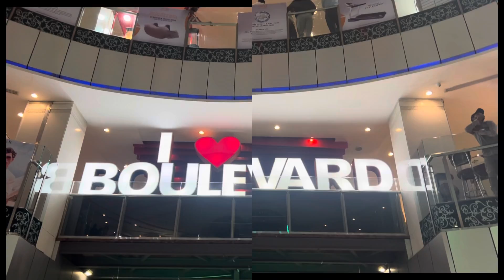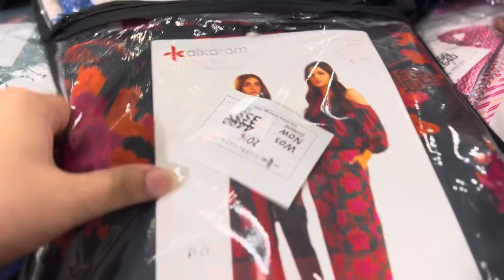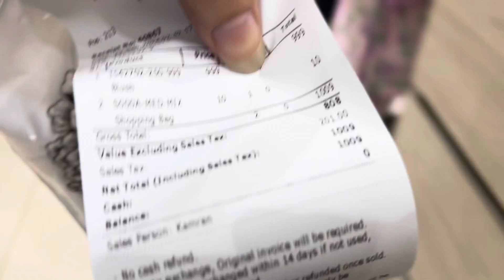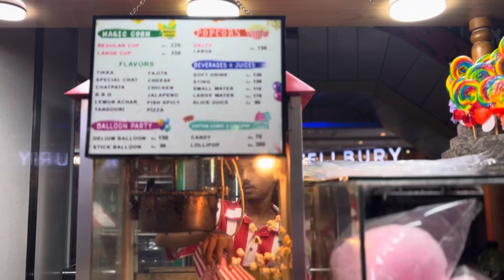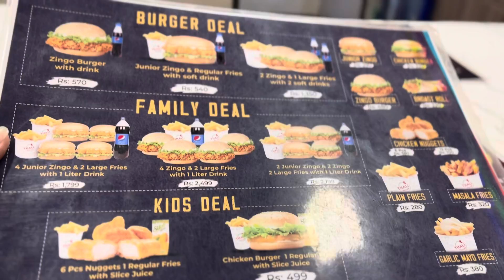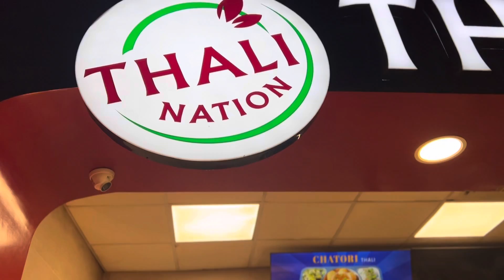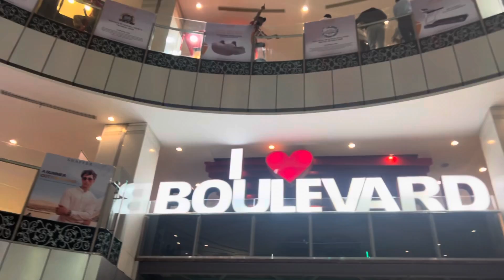Guess the place where i am ???? dress etna sasta 😱 | Best Deals Mil Gayi Mall Mein 😳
Hello everyone ... My name is shamshad siddique . I'm Pakistani YouTuber .This is my official YouTube Channel. I Live in Hyderabad ...

Newly started YouTube channel for cooking and daily desi life vlogging.

Keep supporting .. 😊

(ignore)

vlog,
vlogs,
vlog creations,
vlog squad,
vlogging through history,
vlogbrothers,
vlog mongolia,
vlogs telugu,
vlogs by black women,
vlogging camera,
vlogmas,
vlog squad best moments,
vlog music,
vlog video,
vlog background music,
vlog epicness,
vlog music no copyright,
vlog with cindy,
vlog after college,
vlog aesthetic,
blog and mablog,